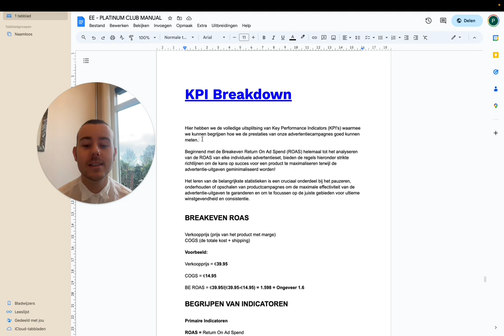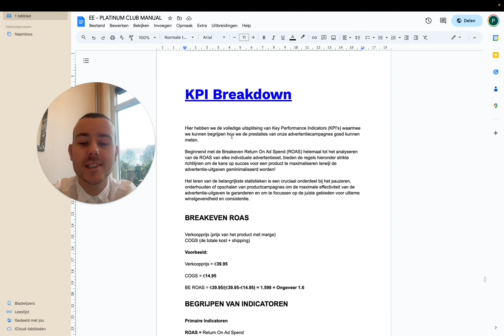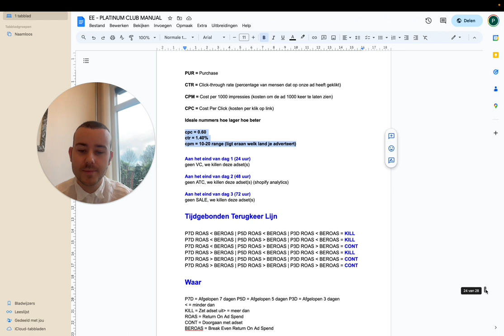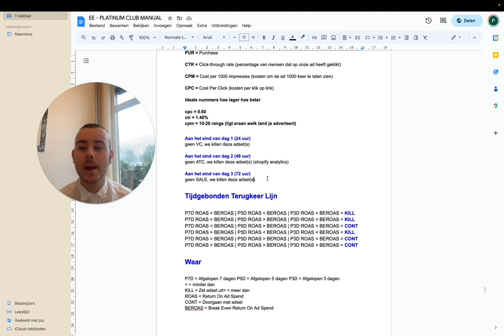Mijn KPI €100K+/M Breakdown Analyseren van Facebook Ads 📊